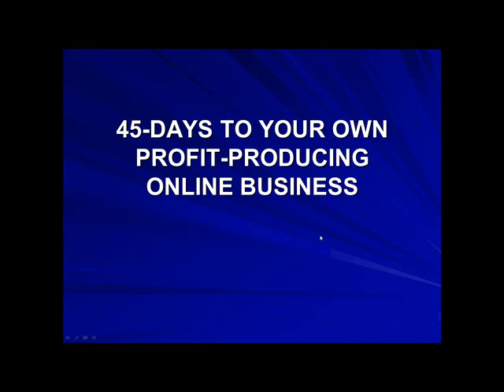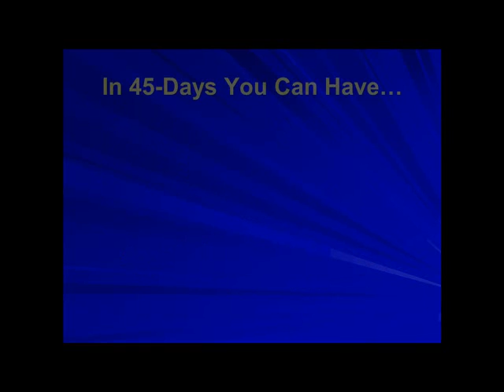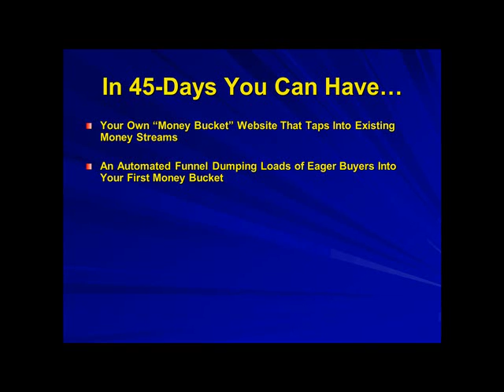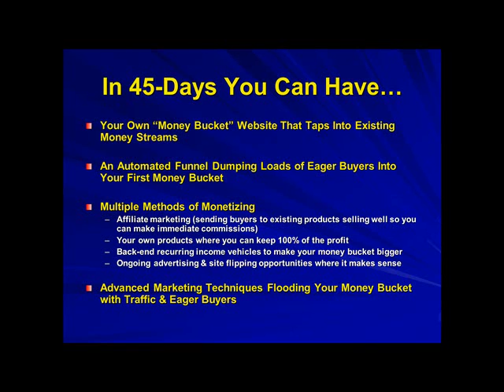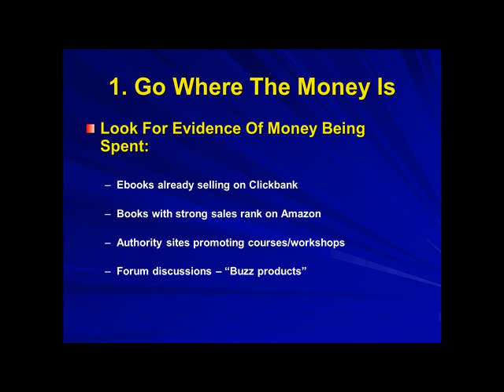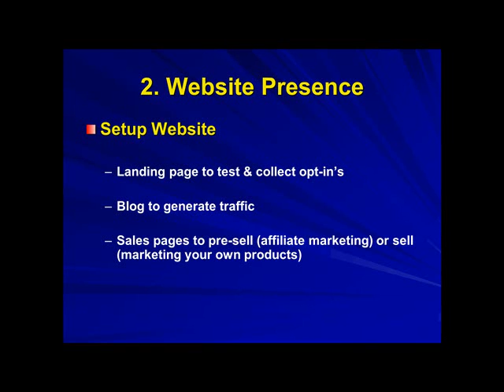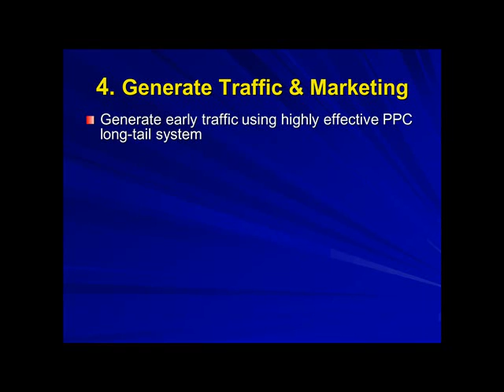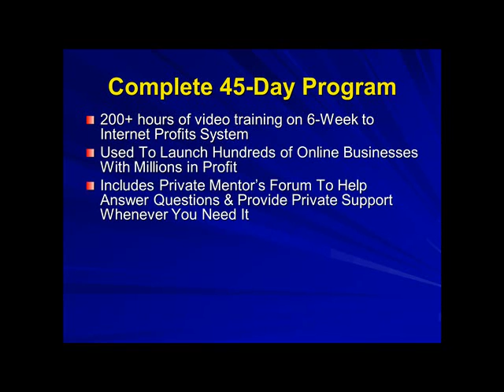45 Day Internet Business Profit System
- What is the most successful system for building and growing your own internet business in 45-Days or less?  Watch as we share the 4 key pillars to the 45-Day Profit System